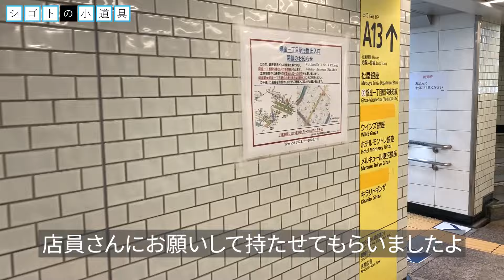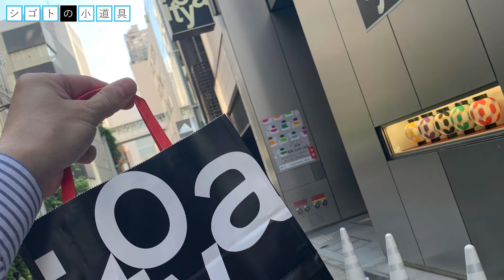チャンネル登録者6000人突破しました｜タキザワの真鍮玉子型キャップ式ボールペン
このチャンネルでは、おじさんサラリーマンお気に入りのシゴトの小道具、少しお高いボールペンを紹介しています。

■Instagramはこちら（小道具へのご連絡はこちらのDMでお願いします）